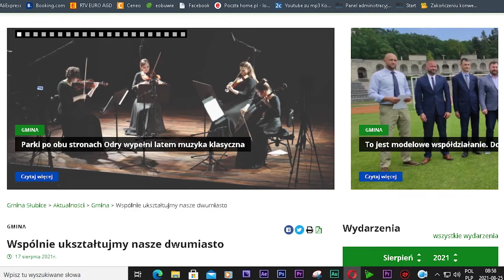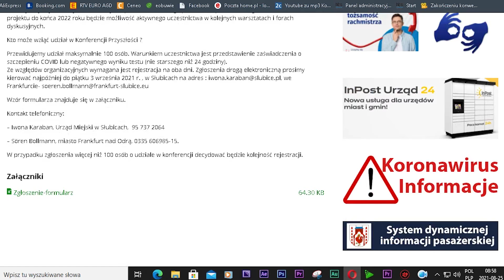Zaproszenie na "Konferencję Przyszłości"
Administracje Frankfurtu nad Odrą oraz Słubic, zapraszają mieszkańców na specjalną konferencję, która odbędzie się w połowie września.